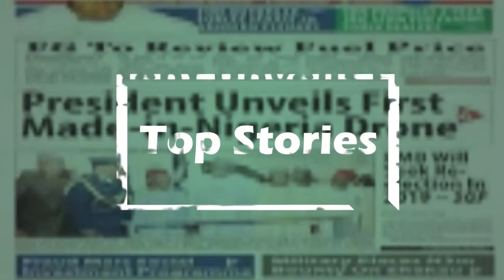Pastor Enenche denies knowledge of Osinachi's abuse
Founder and Senior Pastor, Dunamis International Gospel Centre, Dr Pastor Paul Enenche, has broken his silence over the death of his church member and gospel singer, Osinachi Nwanchukwu saying both husband and wife came to see him with complains of chest pain and respiratory distress.
In a video posted on his official facebook page, Enenche said, if there was domestic violence that led to or coincided with those symptoms that she came with two and half month to three months ago, there is no way he would know.
He also noted that if there had been perennial domestic violence, there was no way he would have known.
He explained that things they were hearing after her passing were things that were strange to him.